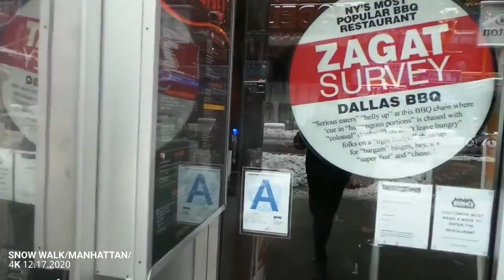SNOW WALK MANHATTAN/4K SUBS 12.17.2020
Walking around in Manhattan recording the beauty of the city.